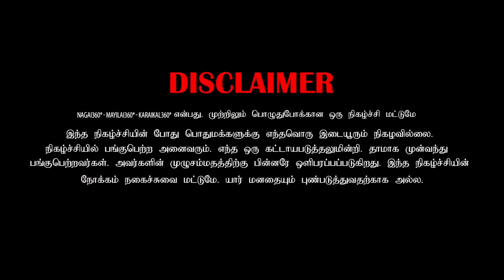state state poi Hindi ponnukitta love propose prank | tamil prank | nagai 360*